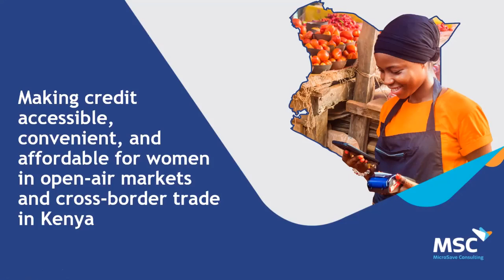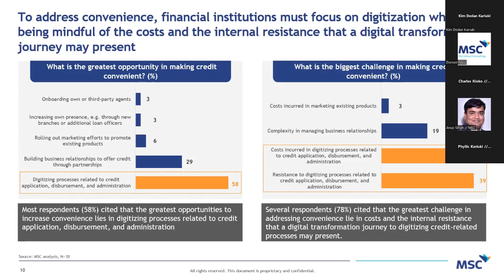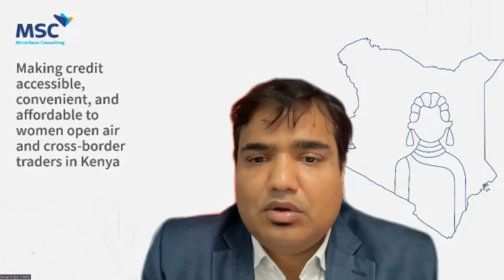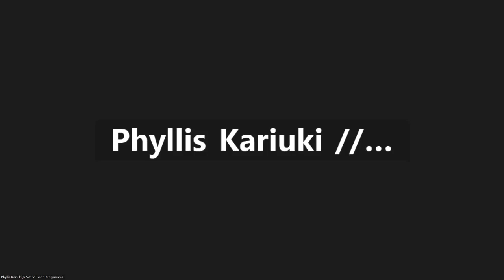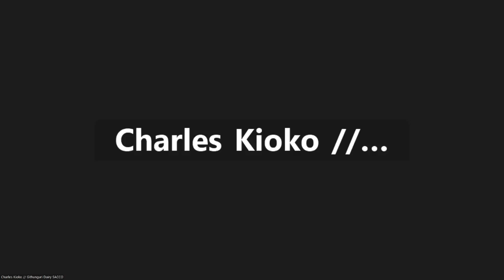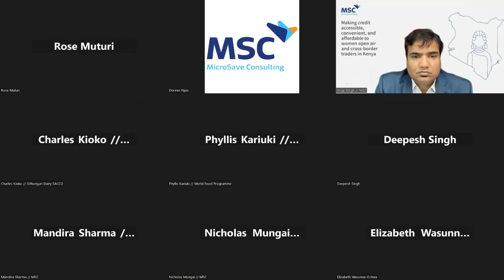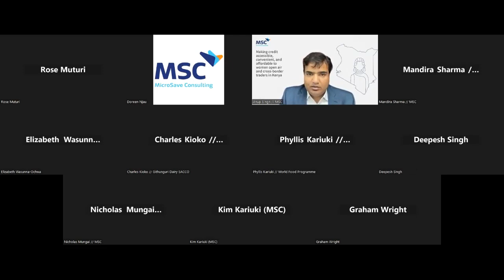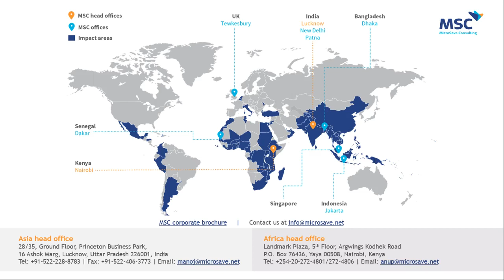Making credit accessible, convenient, and affordable to women in open-air markets in Kenya